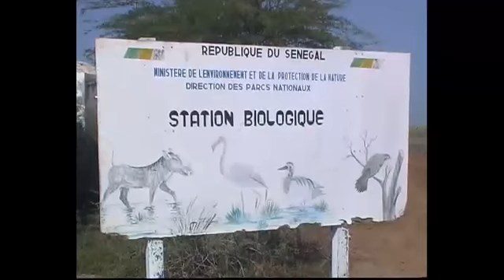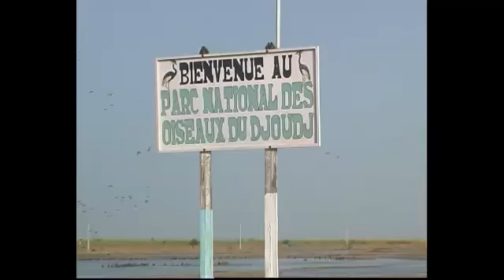Le parc de Djoudj recense ses oiseaux